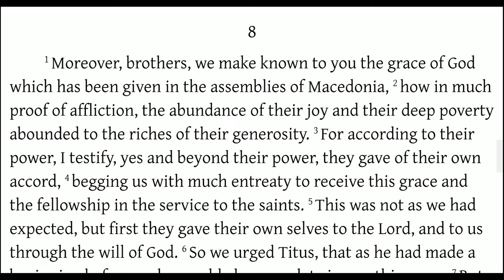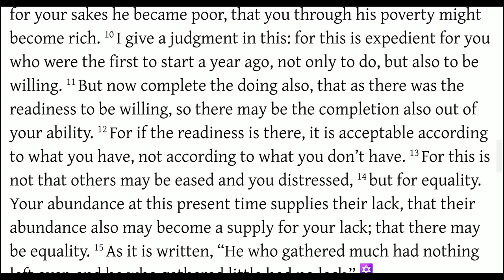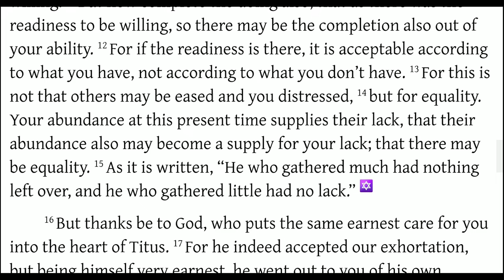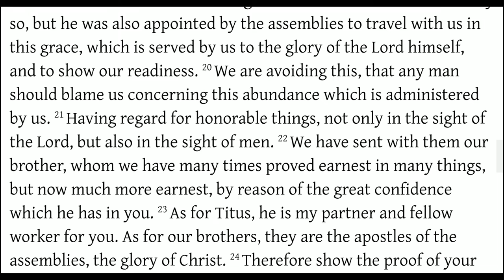Be Generous! (2 Corinthians 8)